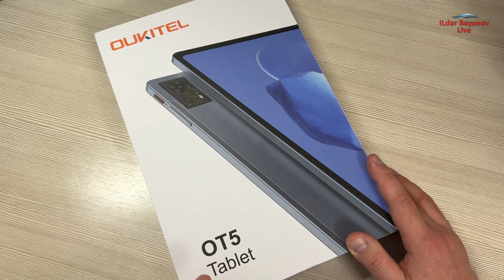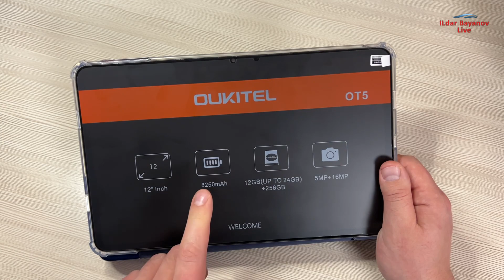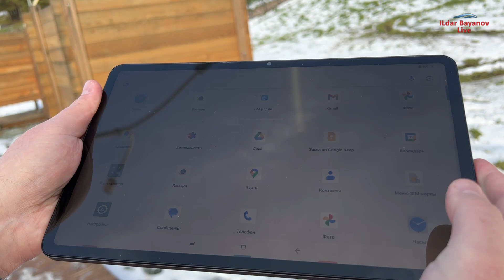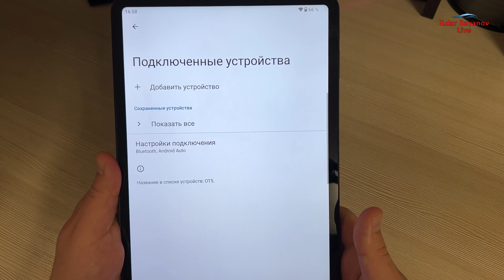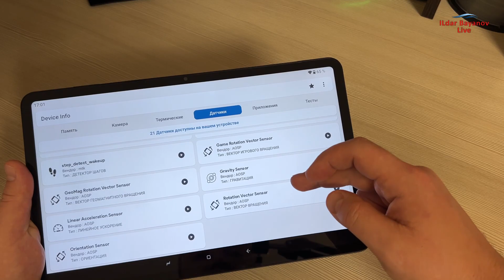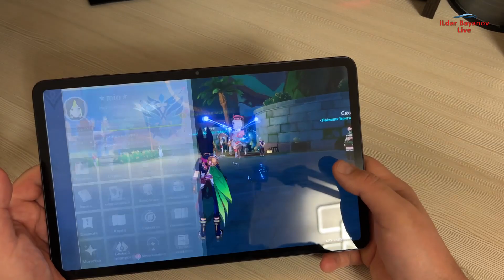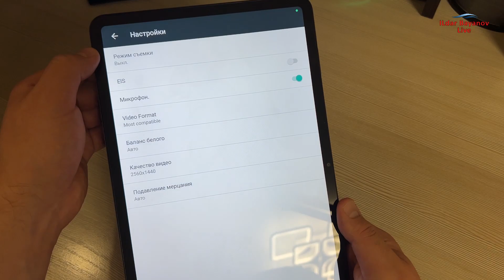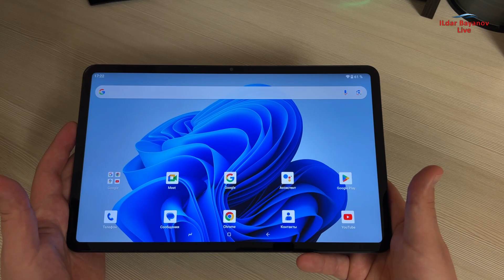🔥ЛУЧШИЙ УНИВЕРСАЛЬНЫЙ ПЛАНШЕТ ЗА 200 $ 👉 OUKITEL OT5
2K планшет OUKITEL OT5 - подробный обзор
✔️OUKITEL OT5 (сейчас цена неактуальная)
⚠️ Цена первых 300 покупателей ОТ5 составляет $179, последующих $199